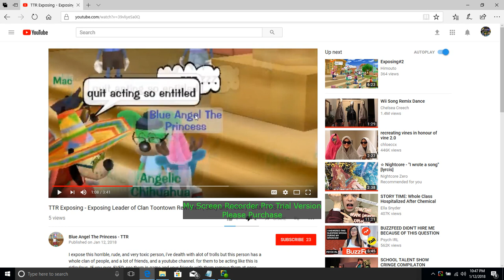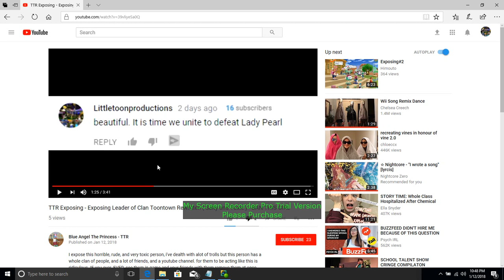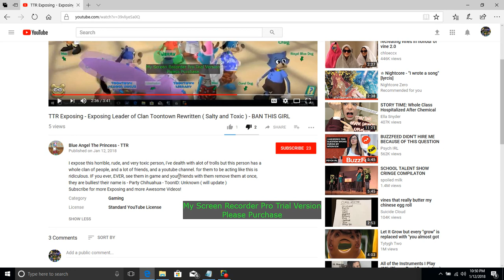Responding to lady pearl's exposing video!!